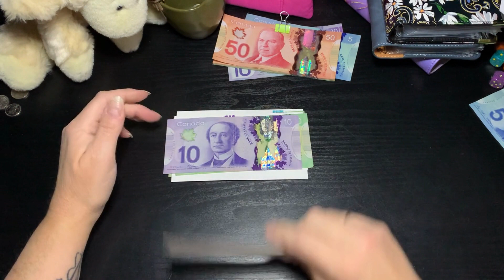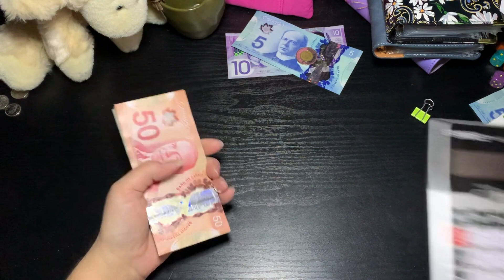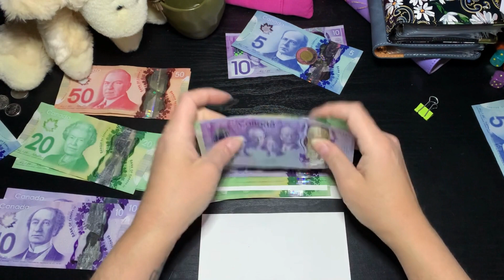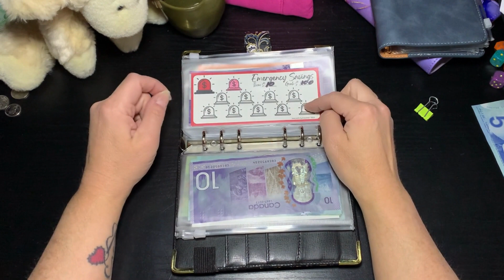April 21 2023 Payday Cash Stuffing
Welcome  back to Save with Sydneybear. It's FRIDAY and PAYDAY. This stuffing I rolled over funds and added to envelopes.

I am a person that does many things as well at Cash Stuffing design. I am a seamstress and have an etsy store where I sell my sewn and knit items.

I am also a eBay reseller and have started an etsy store as well.